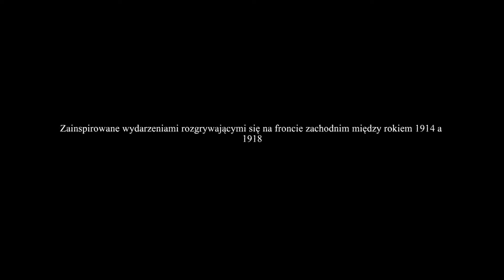Valiant Hearts: Great War | gameplay | Uplay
Valiant Hearts: The Great War to przygodowa gra akcji w komiksowej oprawie graficznej, opowiadająca historię pięciorga ludzi, którzy spotkali się na froncie I wojny światowej. Rozgrywka łączy elementy zręcznościowe i przygodowe, zmieniając charakter w zależności od postaci, którą w danej chwili sterujemy.